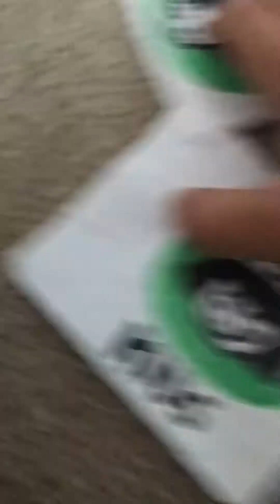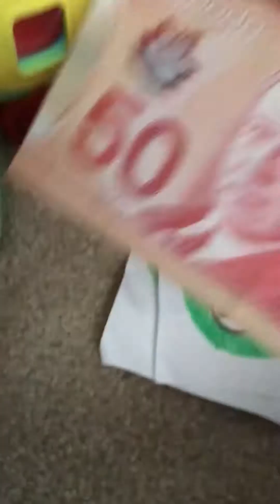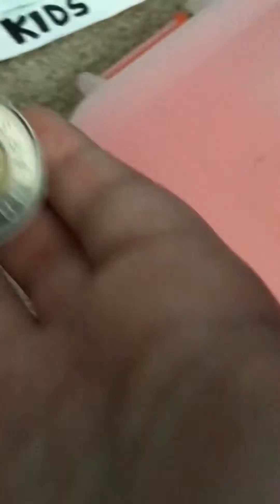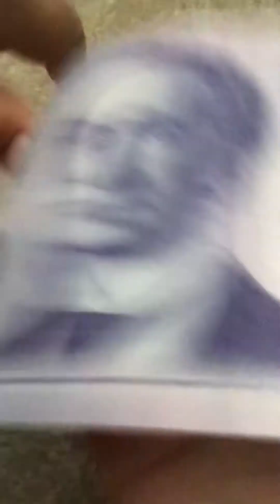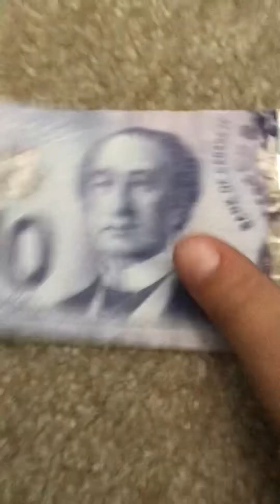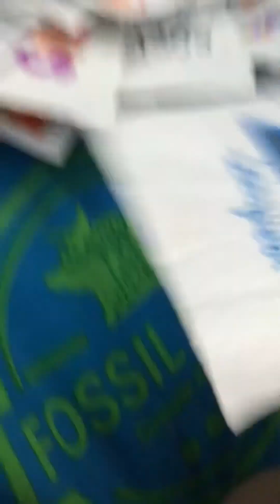Dash and dots vacation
Dash and dot planed a vacation and take a bus!
Bye